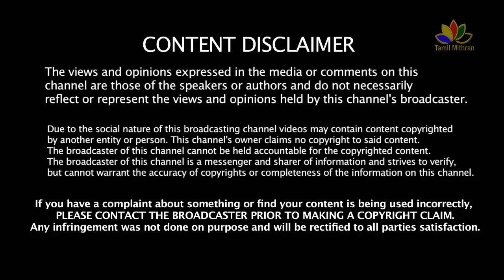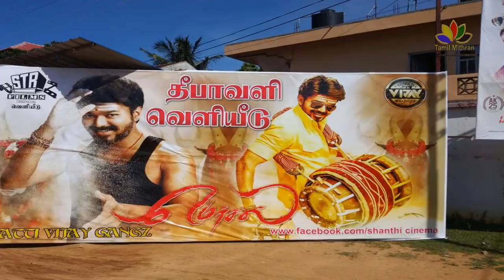மெர்சல் தடை நீங்கியது - ஹை கோர்ட் உத்தரவு | Mersal Case | Mersal teaser Official | Mersal trailer